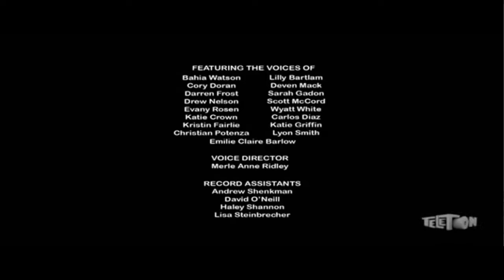[RECORDING] Teletoon Commercials (1/13/2022)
Well, there weren't really commercials, they were all promos.

Episodes Airing -

Total Dramarama -
Hic Hic Hooray/Bananas and Cheese

Pitcher Porky, Telephone Pole Gag: Cherry Picker, Duck Duck Boom

Jellystone -
A Coconut To Remember / Grocery Store

Steven Universe -
An Indirect Kiss